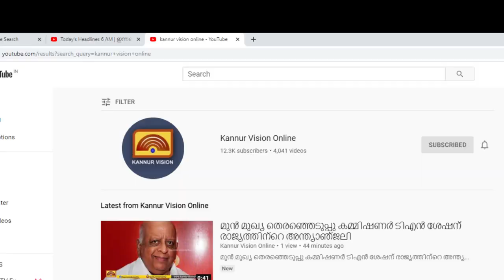സിൽവർ ലൈനിൽ സാമൂഹികാഘാത പഠനം. ആദ്യം കണ്ണൂരിൽ.